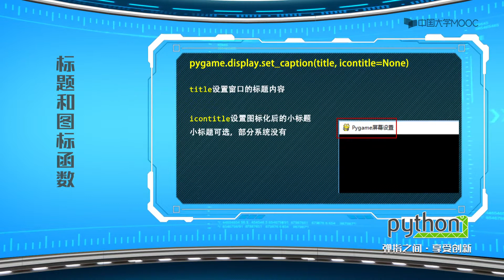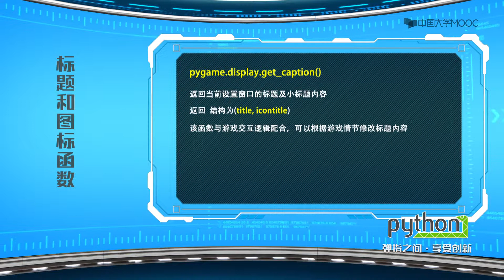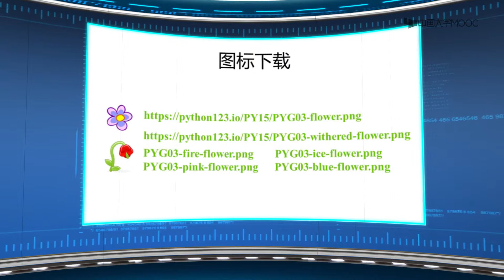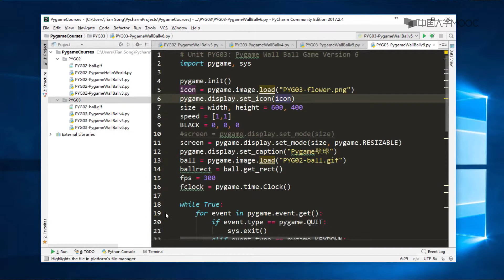PYG03V04 Pygame窗口标题和图标设置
模块1：游戏编程的基本概念和Pygame库基础知识

    模块2：游戏场景构建和事件处理机制

    模块3：位图的基本使用

    模块4：用精灵实现动画、精灵冲突机制

    模块5：基本游戏逻辑的理解和设计

    模块6（实战）：Torus游戏实战项目的设计与开发

    模块7（选修）：多场景游戏逻辑及联网游戏的开发

    模块8（选修）：Torus游戏实战项目的联网对战扩展